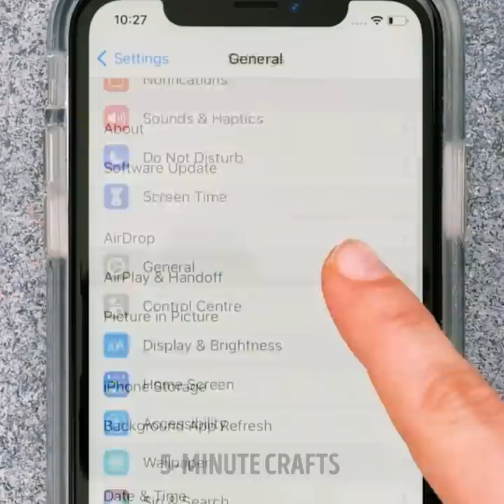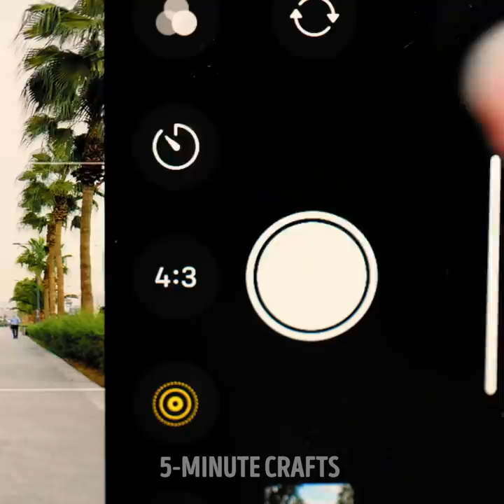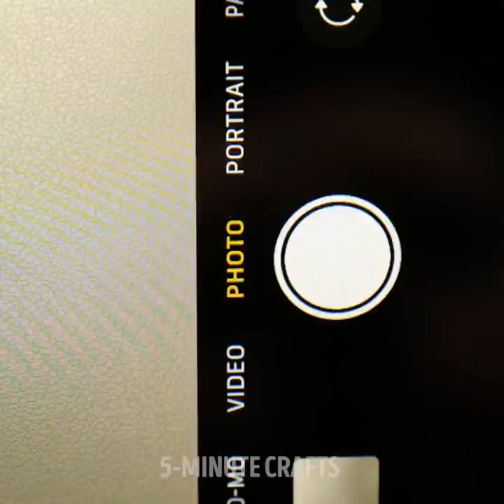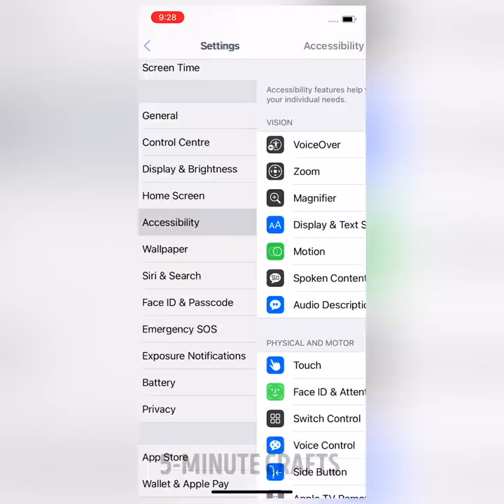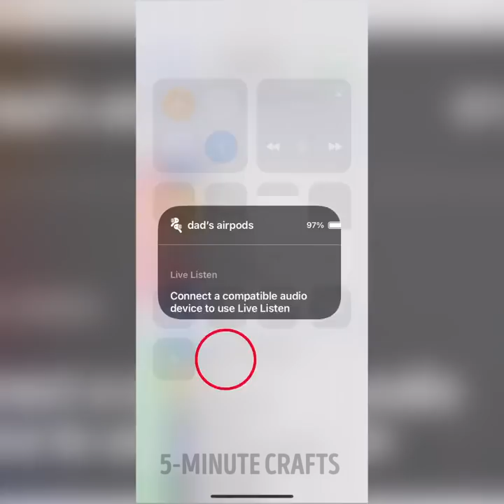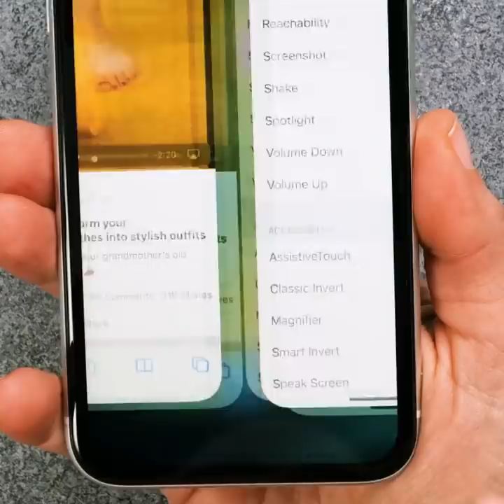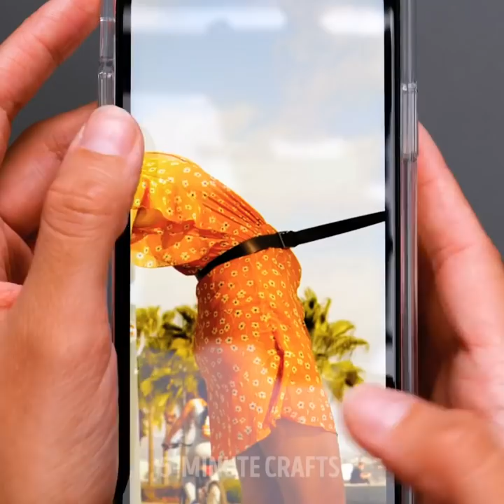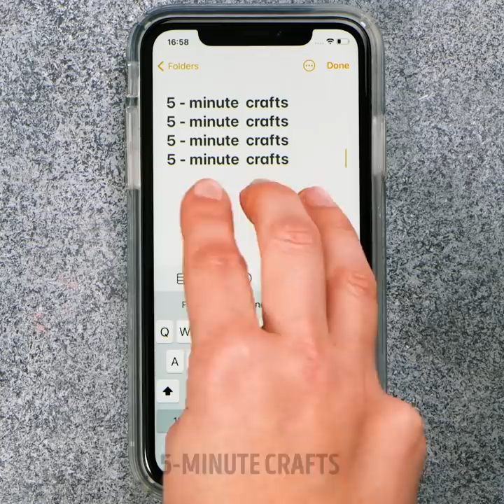CREATIVE PHOTO and VIDEO ideas to help you take such beautiful pix like never before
Timestamps:
0:05 Windy hack
1:12 Eggplant conqueror
2:23 Watermelon hack
3:50 Sandwich idea
5:11 Tampon hack
6:39 Video trick